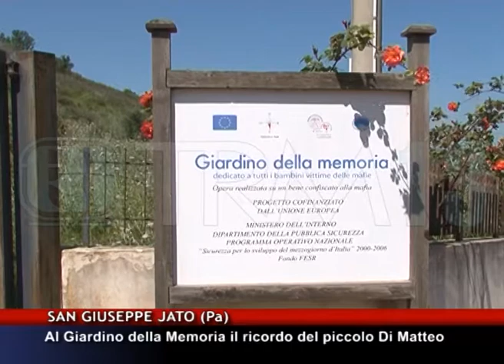Al Giardino della Memoria il ricordo del piccolo Di Matteo [TgMed 09/01/2016]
A vent'anni dalla sua uccisione, a San Giuseppe Jato, verrà ricordato il piccolo Giuseppe Di Matteo con una manifestazione organizzata proprio nel luogo dove fu tenuto prigioniero e ucciso (adesso è un "Giardino della Memoria"). Il ventesimo anniversario giunge proprio mentre in questi giorni infiamma la polemica sul permesso premio fuori dal carcere di cui ha goduto Giovanni Brusca, che uccise il piccolo Di Matteo.